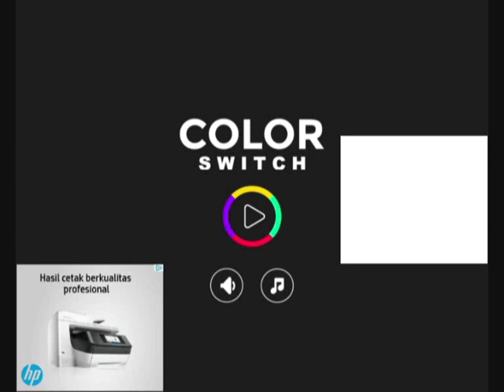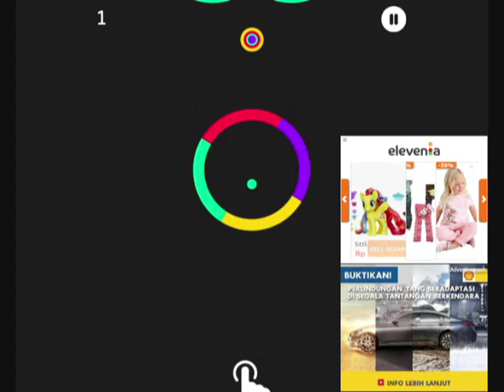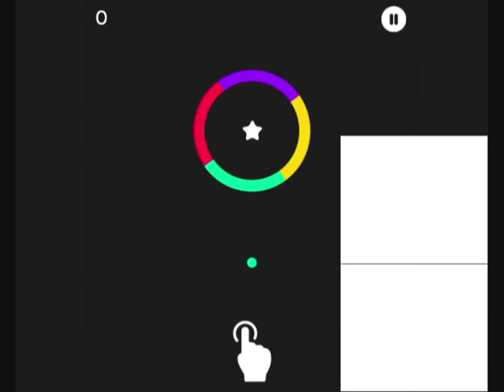Just Practicing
its a cringe video i guess? and sorry for the ads...really sorry...